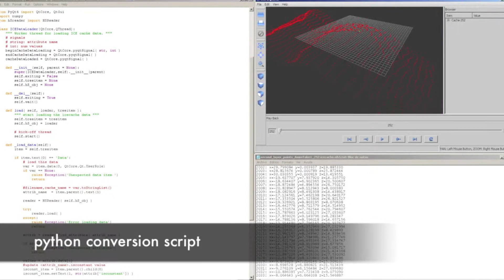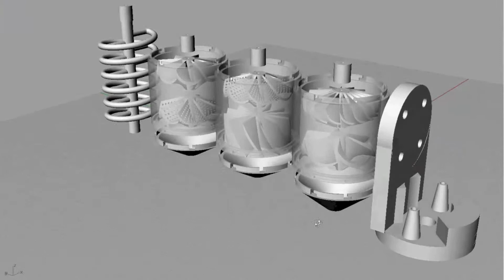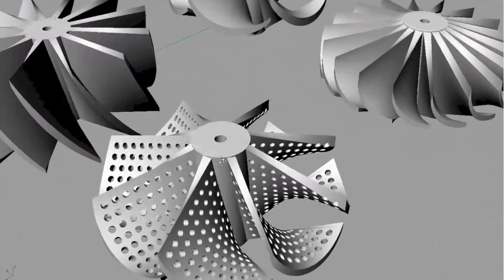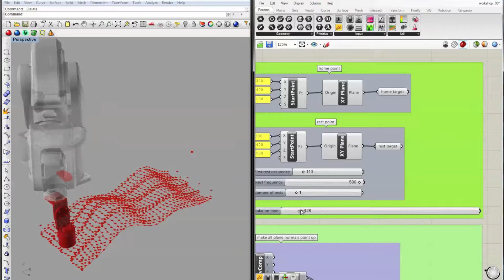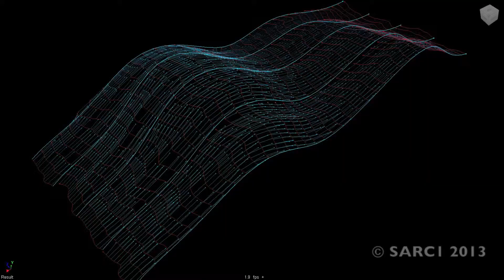SARC1 - from simulation to robot